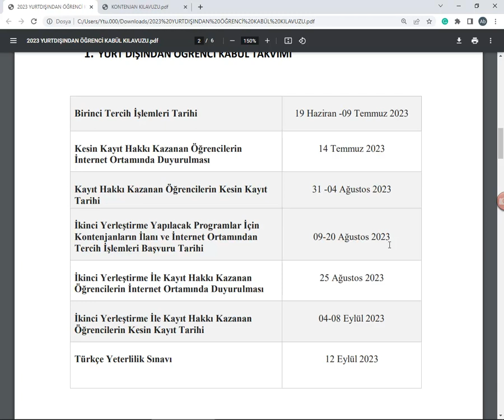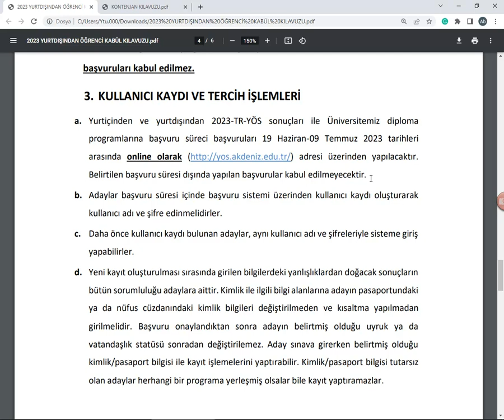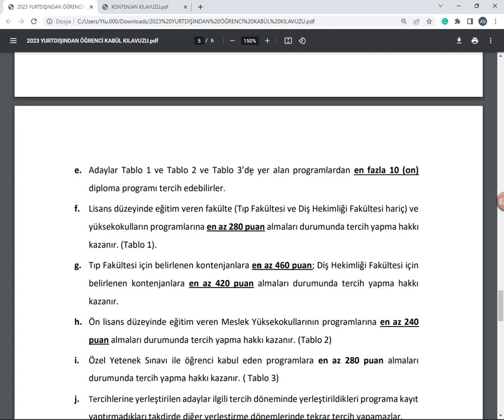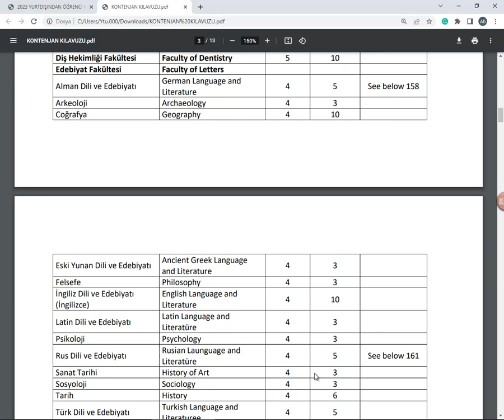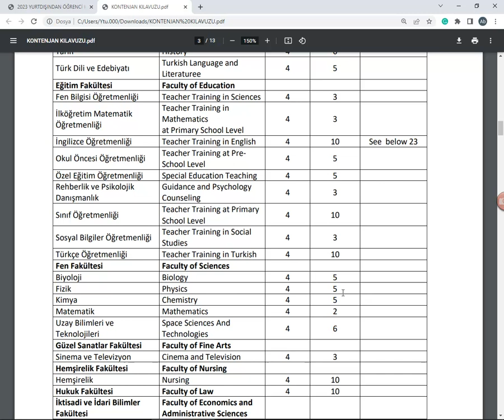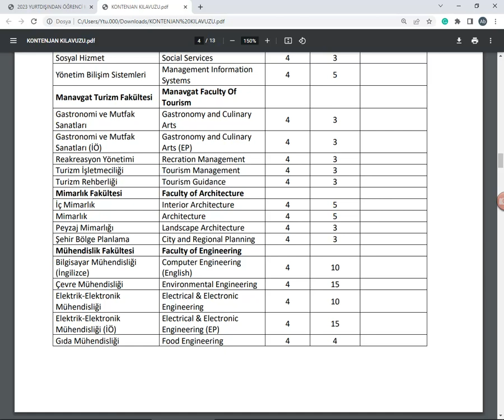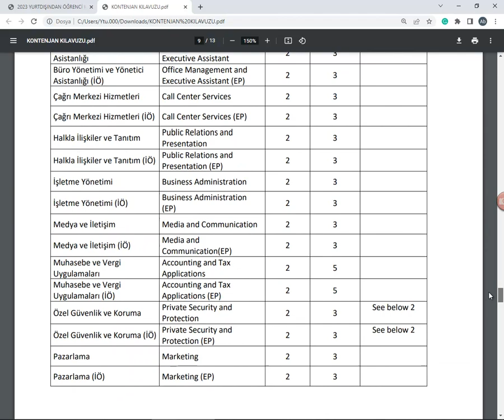Akdeniz Üniversitesi TR-YÖS 2023 Belli Oldu.